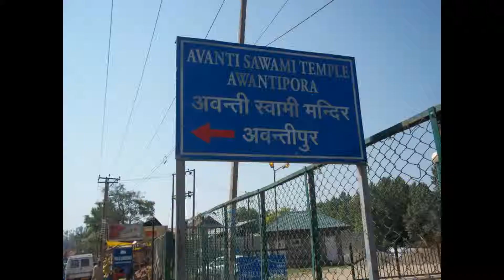Beautiful Multicolor Rose Garden in Kashmir